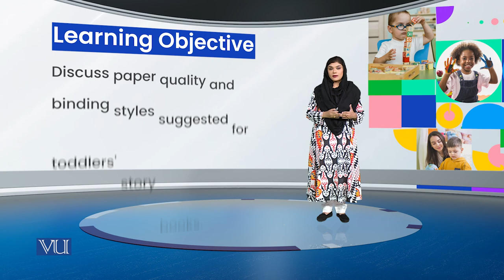Paper Quality and Book Binding Styles | Children Literature and Educational Games | ECE203_Topic016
Topic016: Design Attributes - Birth to Age 2, Paper Quality & Book Binding Styles,
Age Attributes: Communication with Visual Skills,
By Dr. Shaista Syeda